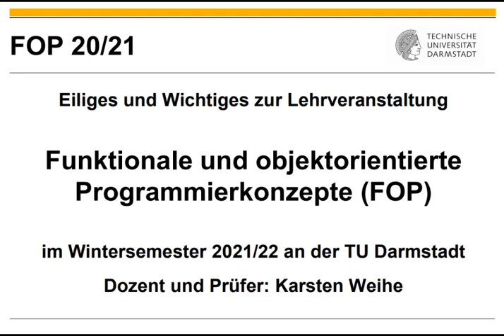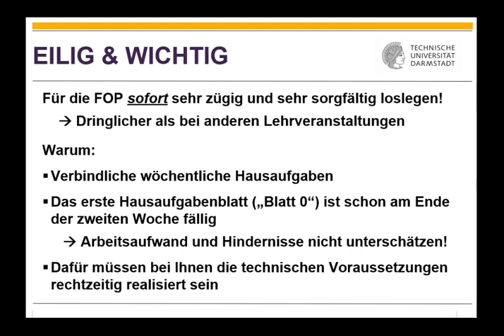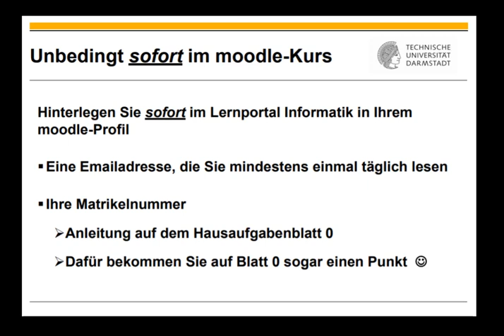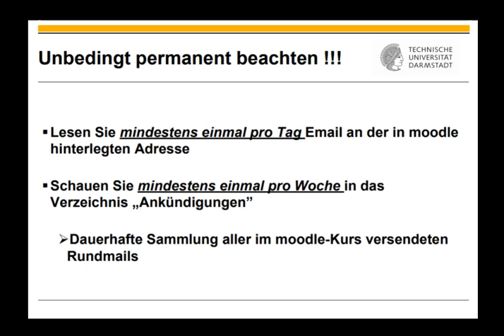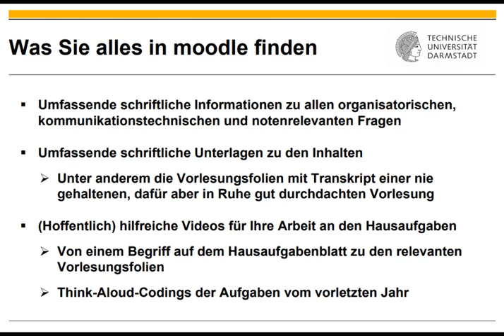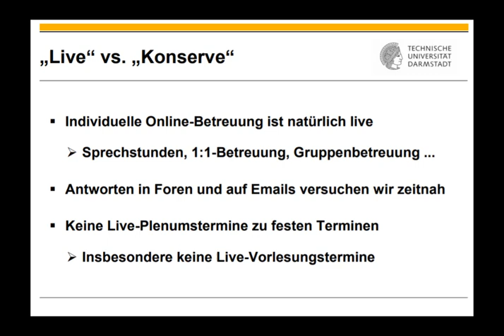Begrüßung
0:00 Titel
1:14 Ab hier EILIG & WICHTIG
1:32 Erste Schritte im Lernportal Informatik